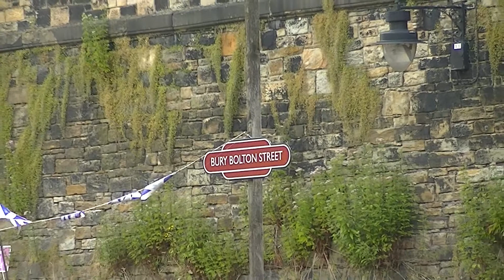East Lancashire Railway 1968 End of Steam festival at Bury Bolton Street 28/07/13 part 1